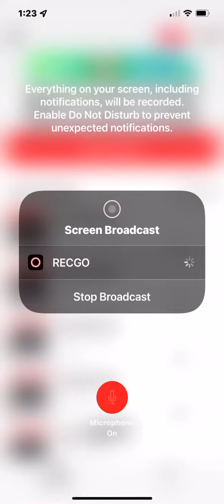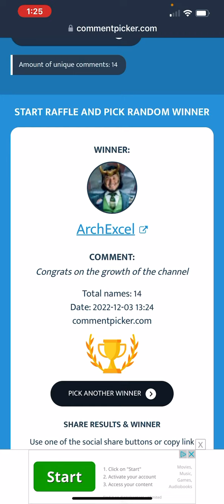400 Subscriber Giveaway Winners! Send Your Addresses to !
Congrats Winners!